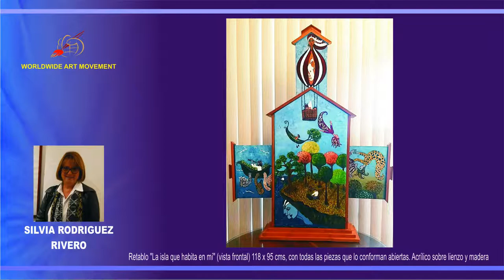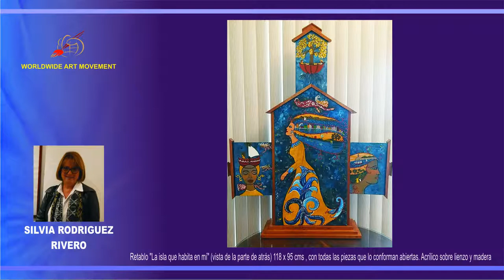SOLO ART SHOW - SILVIA RODRIGUEZ RIVERO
SOLO ART SHOW FOR CUBIAN  ARTIST SILVIA RODRIGUEZ RIVERO